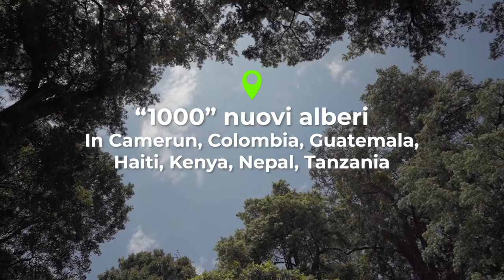Greenland la foresta di Covema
Greenland è il nuovo progetto Covema per far respirare il mondo in collaborazione con Treedom.

Pittura la tua casa con Murcolor e aiutaci a piantare una foresta